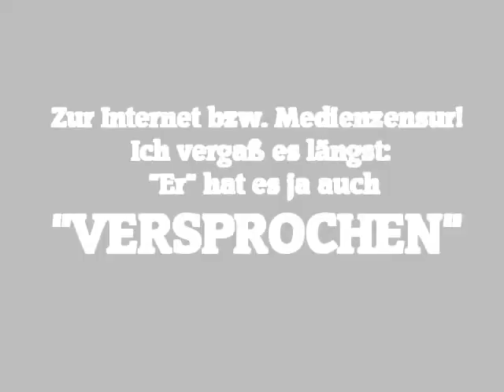Internet und Medienzensur!